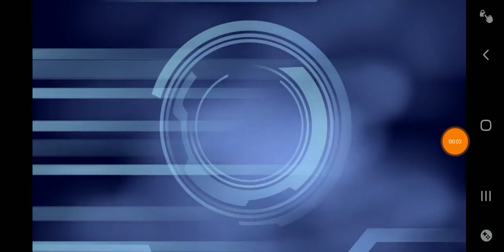Yugioh Duel Generation Ep.2 Dueling Solomon Muto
Ep.2 Dueling Solomon Muto aka yugi's grandpa